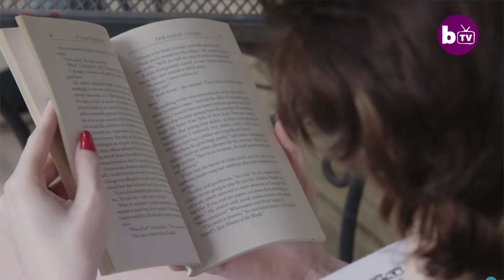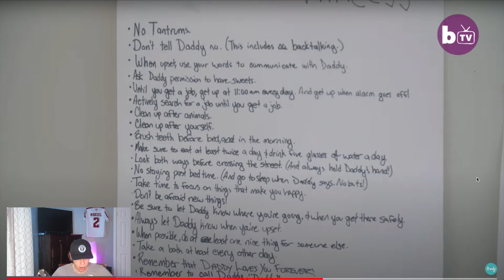My Girlfriend Lives As A Toddler | EXTREME LOVE | CRINGE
Do you miss being a kid? Me too. Today we take a look at someone who still holds onto her old ways even tho she may be a bit older!